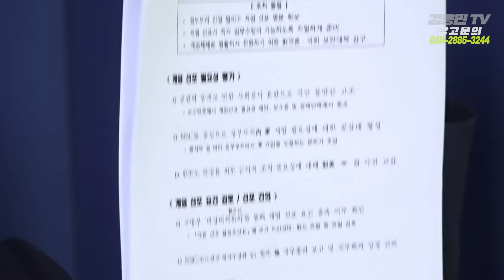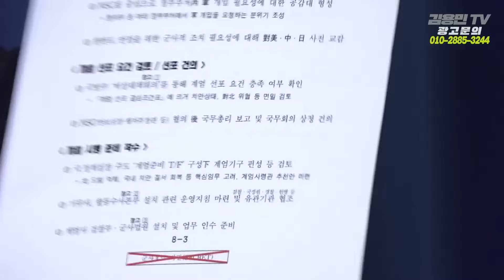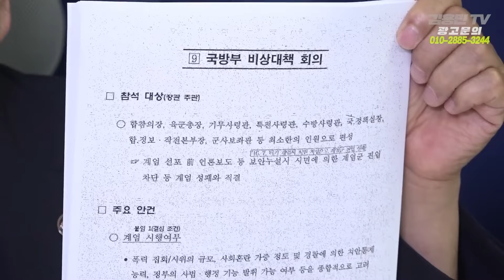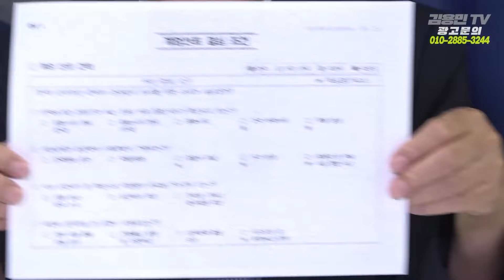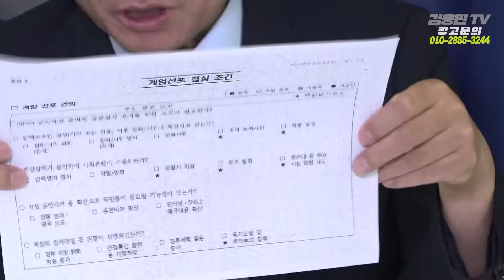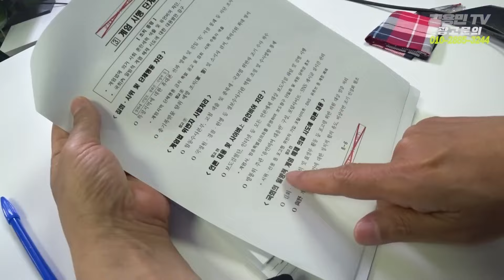윤석열 정권 계엄령 로드맵, '서울의봄'처럼 충암고가 장악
김용민TV에 출연하여 여러분들이 걱정하시는 윤석열 정권의 계엄령 로드맵 등에 관해 말씀드립니다.